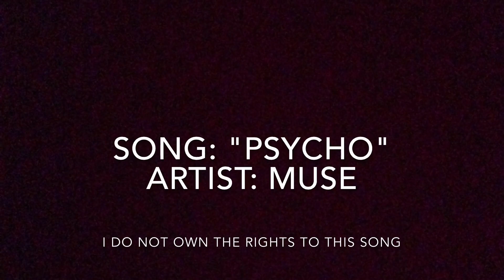Finals Study Break [Ohio State Drone Club] [1080p HD]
Some fun flying with Kellen, we wanted to test new PID settings and configure some action cameras out in the field. Fun Day! Bad Crash!

We offer services for aerial photography and filming and spying on ex-girlfriends from the sky. Contact the team with interests.

Song: Psycho
Artist: MUSE
Album: DRONES     ((AHHH SO EXCITED FOR THIS))